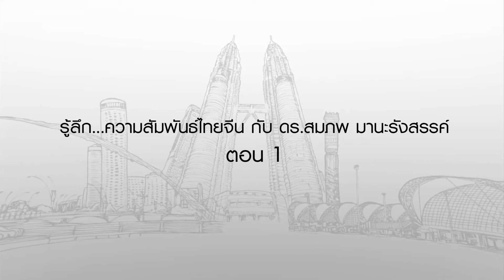มองโลกแบบวิกรม ตอน รู้ลึก...ความสัมพันธ์ไทยจีน กับ ดร.สมภพ มานะรังสรรค์ ตอน 1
ชื่อตอน :  รู้ลึก...ความสัมพันธ์ไทยจีน กับ ดร.สมภพ มานะรังสรรค์ ตอน 1
ออกอากาศวันที่ : 21 สิงหาคม 2558

ออกอากาศ: ทุกวันจันทร์-วันศุกร์ เวลา 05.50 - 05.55 น.